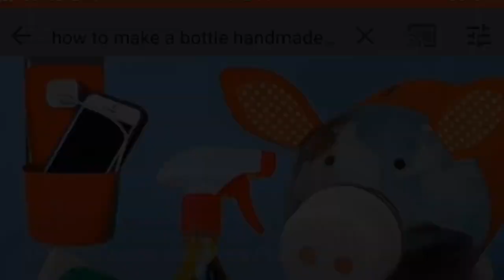DIY: Life Hack Idea With Plastic Bottle|Cloud Lamp And Cotton|Chocolate Basket From Plastic Bottle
DIY: Life Hack Idea With Plastic Bottle: simple Plastic Bottles DIY existence Hacks You want to recognize. Plastic bottles are one of these everyday items maximum households do now not positioned sufficient interest to. Other than sporting water, these plastic bottles have manner more uses, they may be plenty handier than you suspect.

DIY cloud lamp! easy and delightful DIY for your room and home decor. DIY cloud lamp! easy and delightful DIY for your room and domestic decor. Now, you might have visible the object we featured right here some months ago about the cloud lamp that creates an outstanding thunderstorm inside your bedroom, but as you may consider it is quite pricey.

The content on this video became certified by other YouTubers as Creative Commons. If you very own any of the content material on this video. And did not agree to proportion this content material underneath Creative Commons. I have additionally provided a list of source channels beneath.